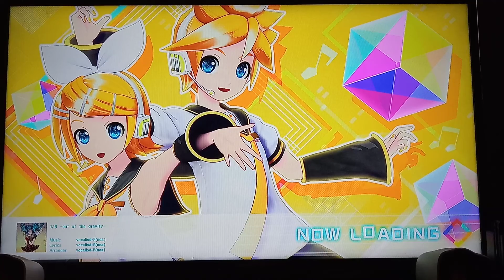Hatsune Miku: Project DIVA MegaMix - "1/6 -out of the gravity-" [Hard/Perfect]